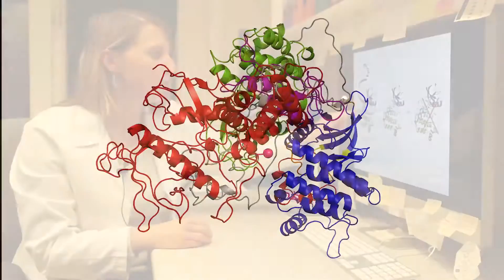Présentation du projet de recherche d’ Emilie Leroy sur les leucémies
Le Secteur des sciences de la santé a officiellement décerné ses  Prix et Bourses 2015.